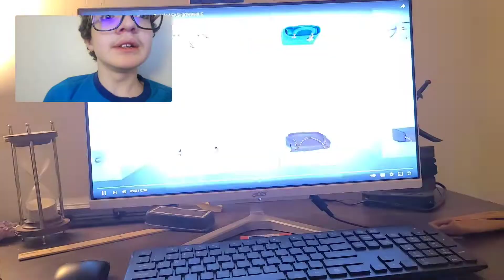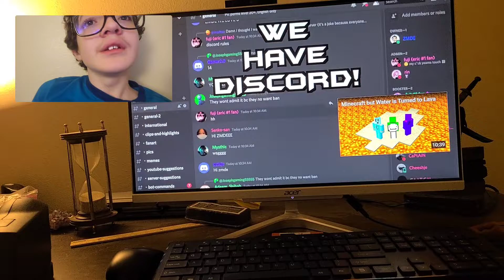cdog react to minecraft but youtbers are custom Diamonds